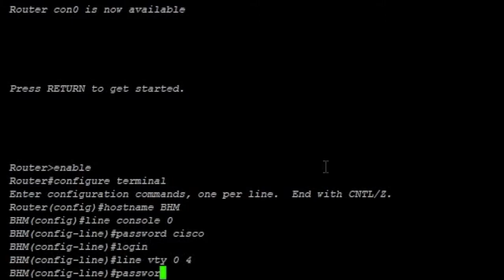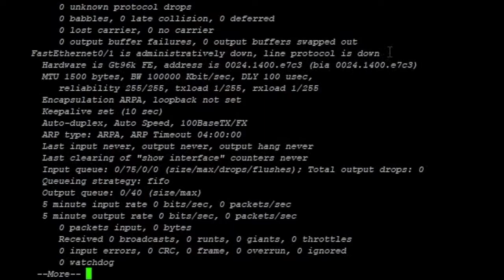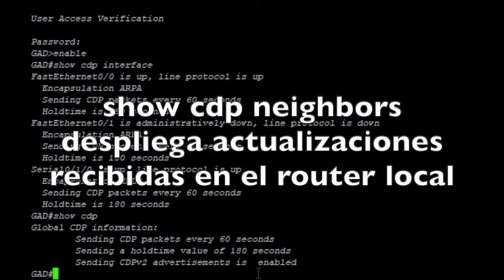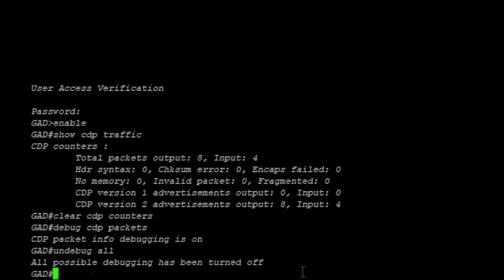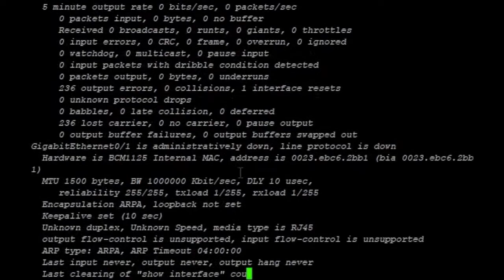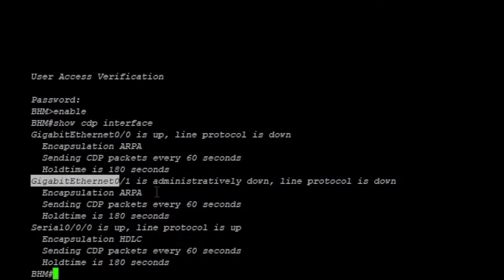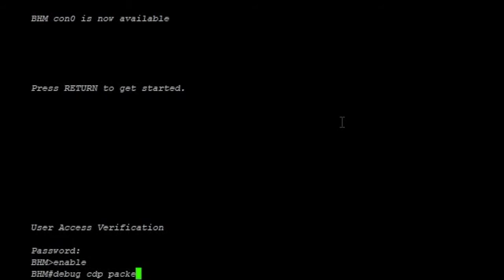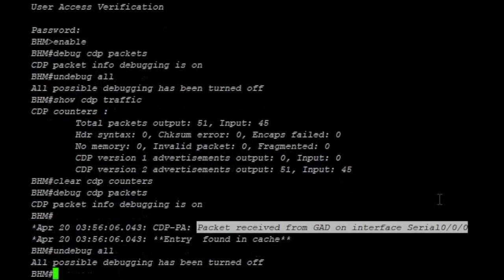¿Cómo configurar CISCO Discovery Protocol con routers CISCO?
Configuración de Cisco Discovery Protocol en router CISCO

En esta practica de laboratorio se hará uso de comandos show CDP para descubrir y mostrar información acerca de los dispositivos directamente conectados incluidos routers y switches. CDP es un protocolo propietario de Cisco que se ejecuta en la capa de datos del modelo OSI. La capa de datos es una capa de red 2 del modelo OSI. Esto permite a los dispositivos que pueden ser ejecutados en diferentes redes y capa 3.

• Cablear la red
• Conectar su cable consola al router

Dispositivo   Interfaz                      Dirección IP     Mascara de subred      Gateway
Laptop          Puerto consola         N/A                    N/A                                  N/A
GAD              Fastethernet0/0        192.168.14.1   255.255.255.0                N/A
GAD              Serial0/1/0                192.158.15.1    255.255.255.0                N/A
BHM             Gigabitethernet0/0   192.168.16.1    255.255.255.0               N/A
BHM             Serial0/0/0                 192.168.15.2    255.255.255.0               N/A
Host GAD    Fastethernet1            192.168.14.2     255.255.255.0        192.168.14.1
Host BHM   Fastethernet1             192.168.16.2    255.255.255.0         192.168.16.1

También puedes leer mi trabajo:
El Arte de la Guerra SUN TZU "La Guerra contra los Hackers"
El Arte de la Guerra SUN TZU Seguridad en las Tecnologías Informáticas